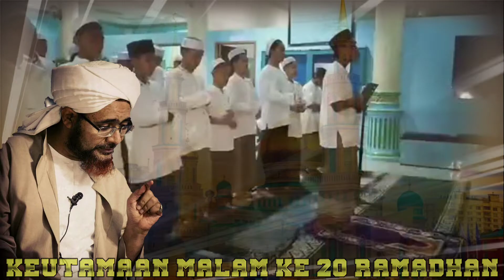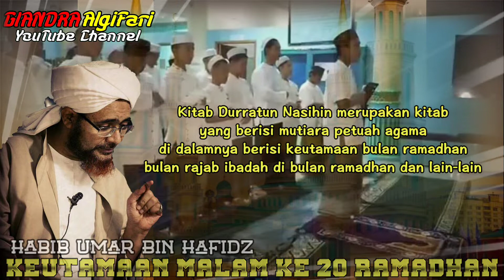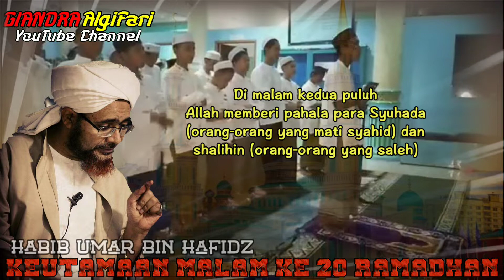Keutamaan Malam Ke 20 Ramadhan || Giandra Algifari